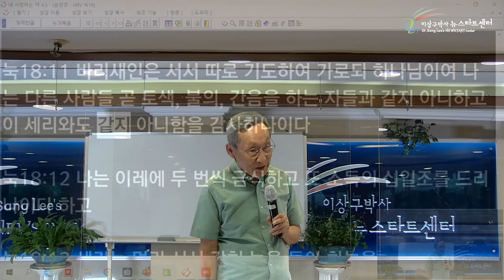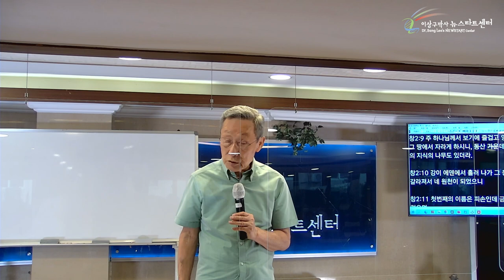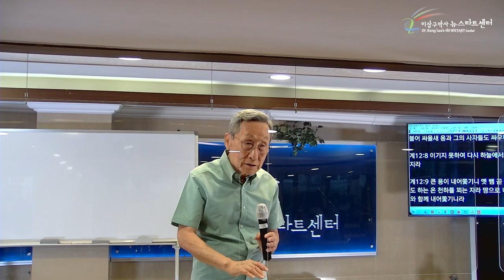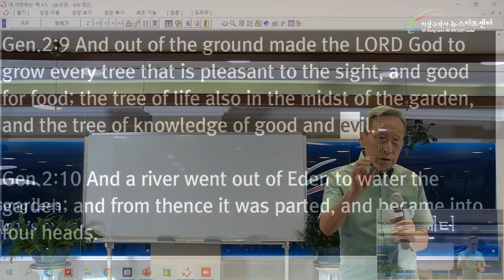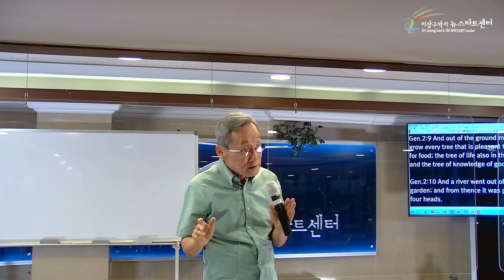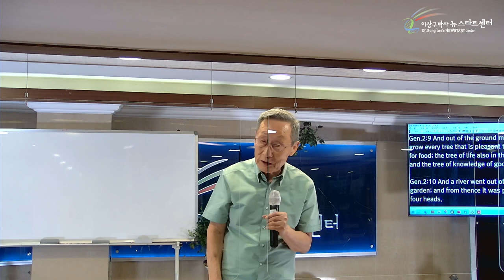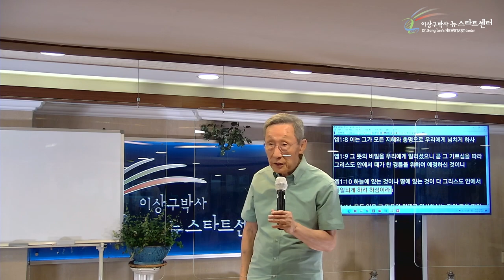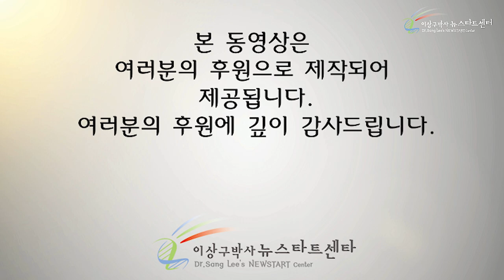[12강] 하늘의 전쟁이란?